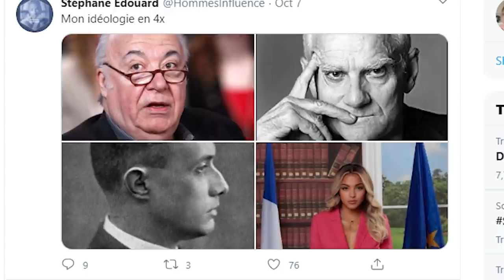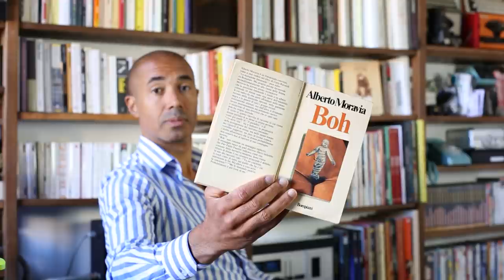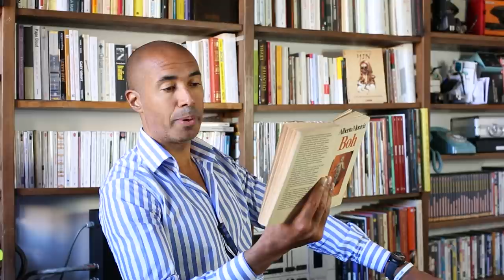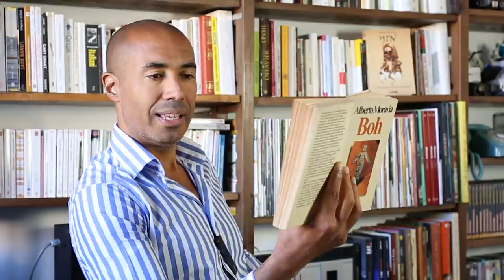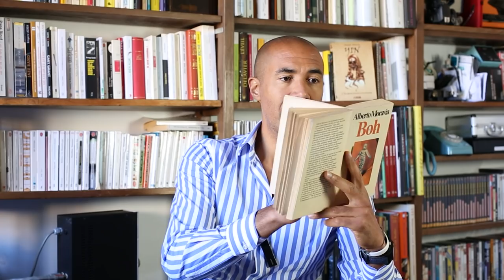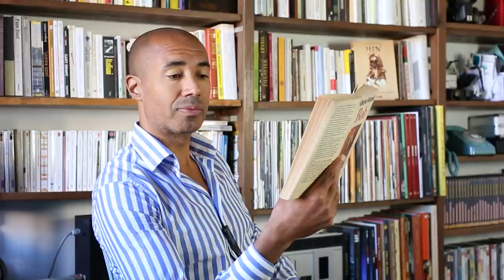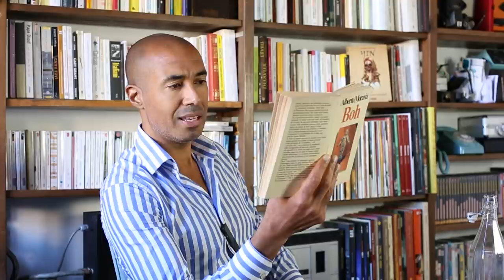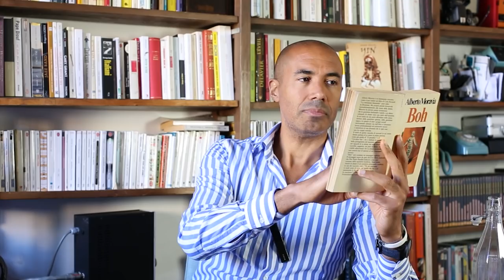Cette histoire est l'une de mes préférées, vas-tu deviner la fin ? | Les histoires d'Edouard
Où je lis, sans commentaires, une nouvelle d'Alberto Moravia, "L'autodidacte", tirée de son recueil Boh (V.O) ~ Bof (V.F).